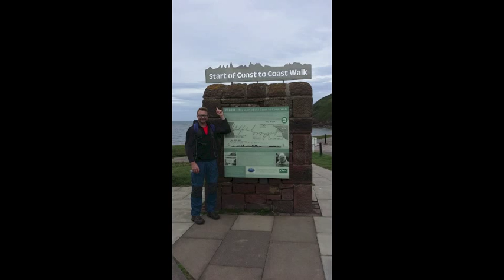Wainwright's Coast to Coast Walk: St Bees to Ennerdale Bridge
Day 1 of Wainwright's iconic "Coast to Coast Walk: St Bees to Ennerdale Bridge".  We set off up and along the bulwark of sandstone cliffs that is St Bee’s Head before turning east and inland through some pretty Cumbrian countryside before the first major ascent of the walk -- Dent Fell. From Dent the reward is great panormas and a first glimpse of the Lakeland Fells (magic). Then it's a steep descent into the glorious valley of Nanycatch and a short walk into Ennerdale Bridge. Along the road you will get your first glimpses of Ennerdale Water to your right...